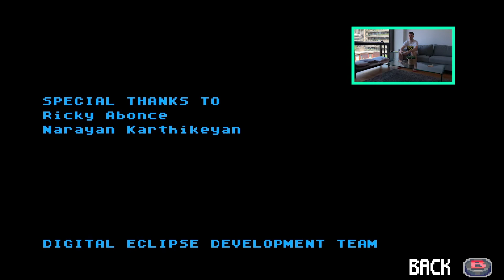Space Jam: A New Legacy Game Ultimate Boss AL-G Rhythm Gameplay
Jump into virtual action. Playing as LeBron, Bugs and Lola Bunny in SPACE JAM A NEW LEGACY - The Game, a classic arcade-style side scroller featuring fan ideas, a retro art style and fun for the whole family. Battle across diverse digital realms to stop the evil AL-G Rhythm and his cyber forces from taking over the world’s electronics.